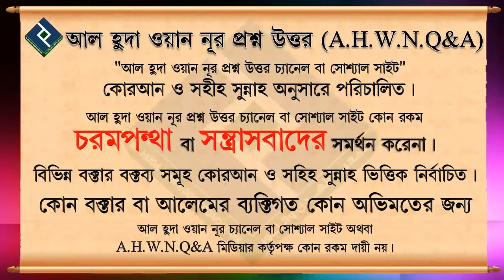একটা পশুতে কি একাধিক ব্যক্তি কুরবানী দিতে পারে ᴴᴰ┇শায়খ ব্রাদার রাহুল হোসাইন